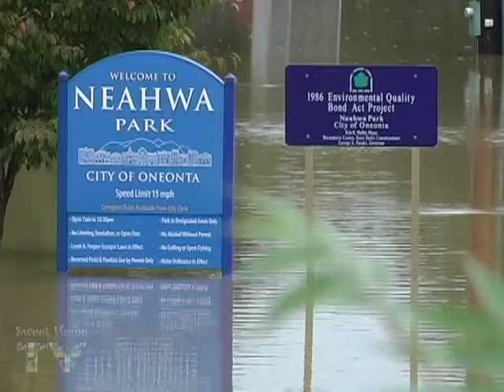2011 Oneonta Floods